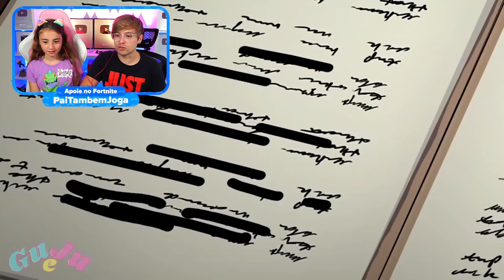A HISTÓRIA do DADDY LONG LEGS! DESCOBRI TODA A VERDADE! Animação de Poppy Playtime! Pai Também Vloga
Pai e Ashley reagem a animação de Poppy Playtime! A HISTÓRIA do DADDY LONG LEGS! DESCOBRI TODA A VERDADE! Animação de Poppy Playtime! Pai Também Vloga